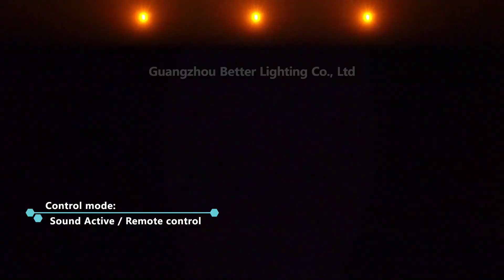LED Spot Strobe Laser Effect Light (with remote control)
Light Source:
1, 6pcs  LED RGBW 4-in-1
2, 1pcs strobe LED(warm white)
3, Laser(Red 650nm, Green 532nm)
4, Laser Star(Green 532nm)
Control mode: DMX512 / Primary / Secondary / Auto / Sound Active / Remote control
DMX Channels: 5/18 channels
3pcs spot
Size: 24.5*10.5*14.5 cm
Weight: 1.0kg
(Better Lighting: Better quality, better service, better price.)